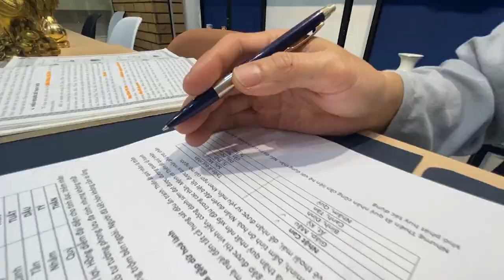Tuổi Tỵ và cách cải vận theo mệnh khuyết | Thầy Khải Toàn - Phong thủy & Thiền Định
Thầy Khải Toàn - Phong thủy & Thiền định.